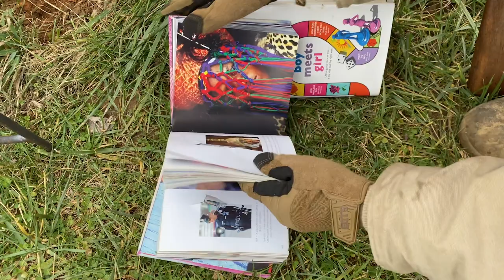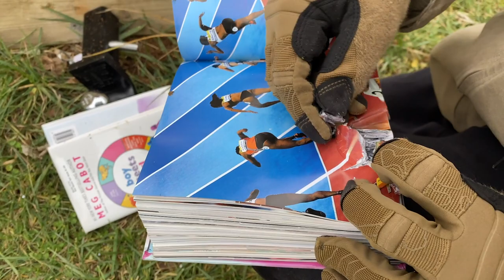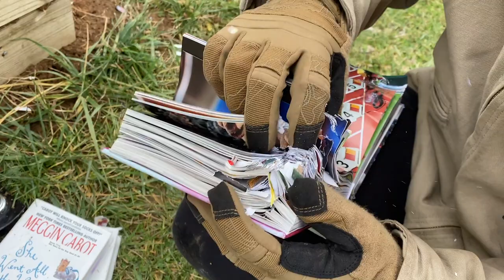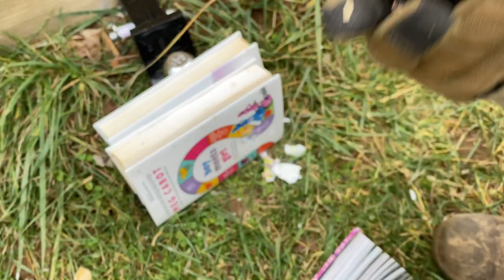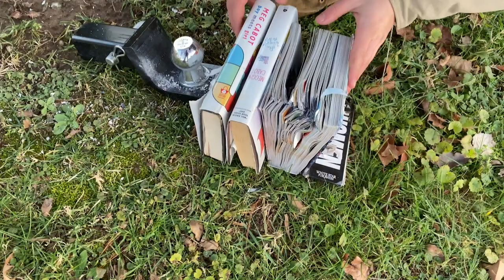BULLETPROOF For $30 Challenge?! (300 Rem. Ultra Mag vs Trailer Hitch)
I want to say Sorry for the horrible wind goin on in the background, I know its terrible. Other than that I want to say Happy holidays and happy New Years!